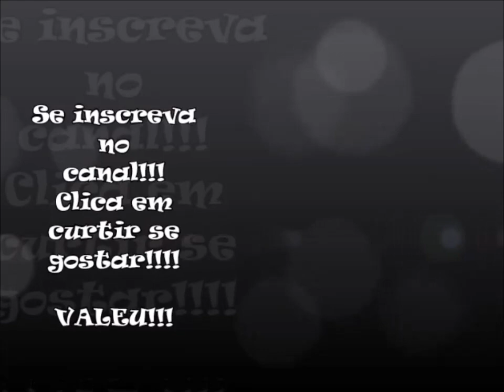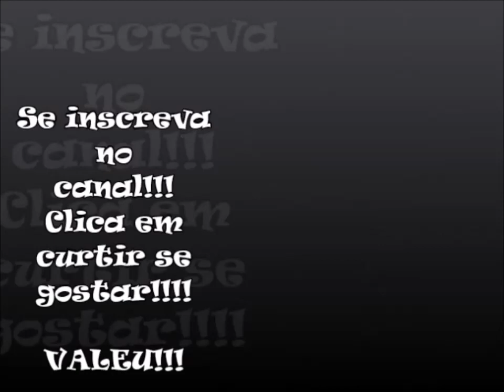Alexandre Campello, presidente do Vasco, fala sobre a contusão do Paulinho